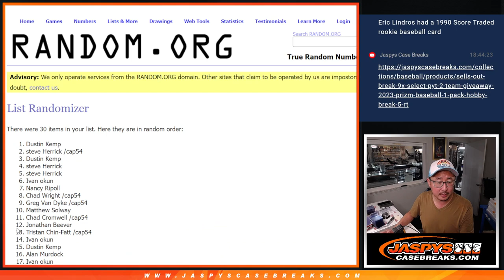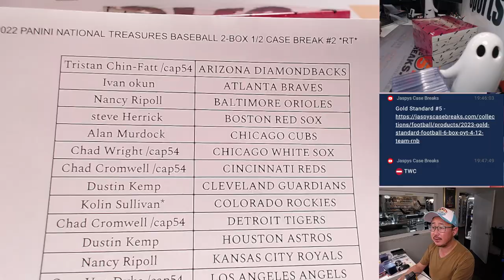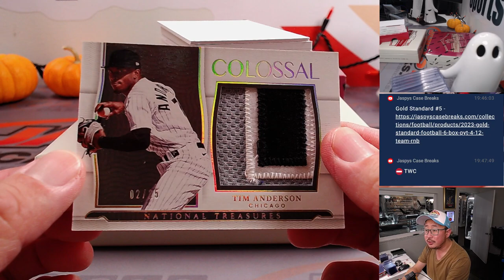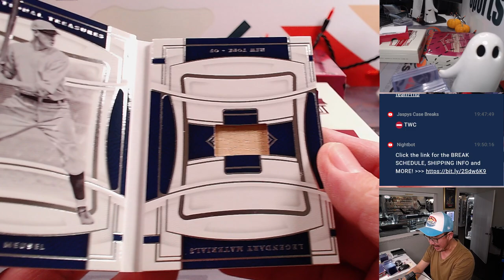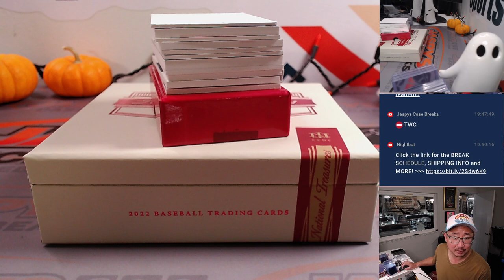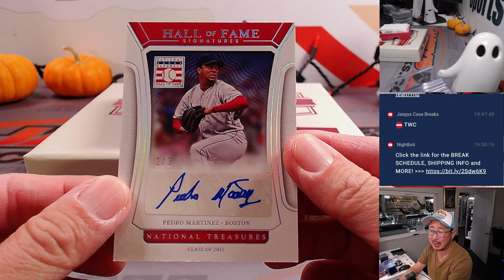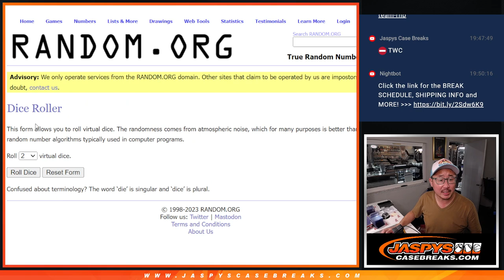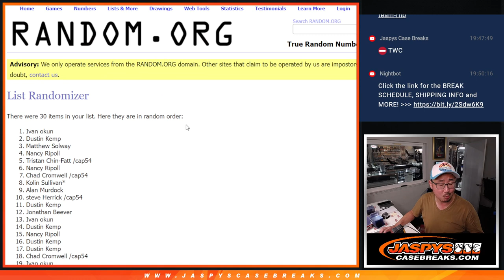M, 10.16.23 - 2022 PANINI NATIONAL TREASURES BASEBALL 2-BOX 1/2 CASE BREAK #2 *RT*